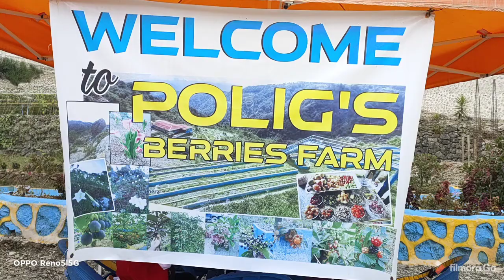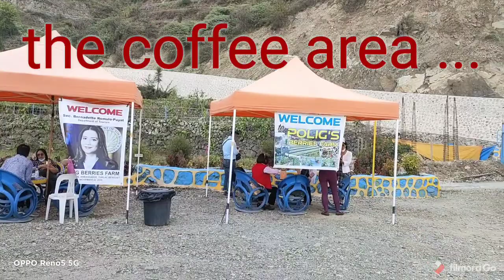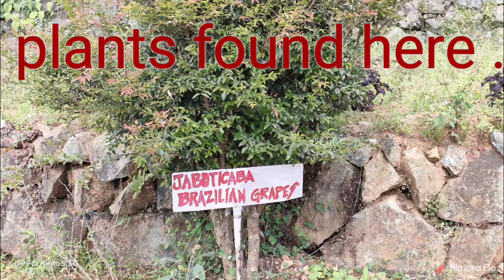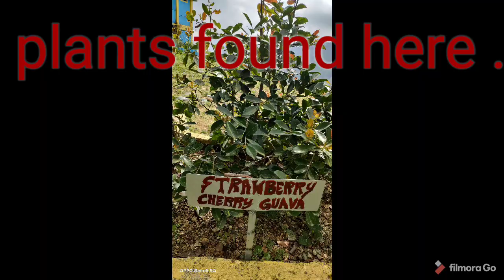The Polig's Berries Farm, Ambassador, Tublay, Benguet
A visit to this berries farm showcasing the largest Kettle (takuri or kapetera to the locals here). It is 21 kilometers away from Baguio towards the Halsema highway ...